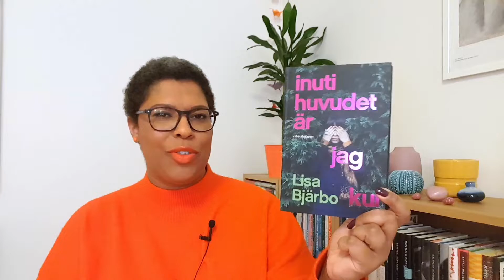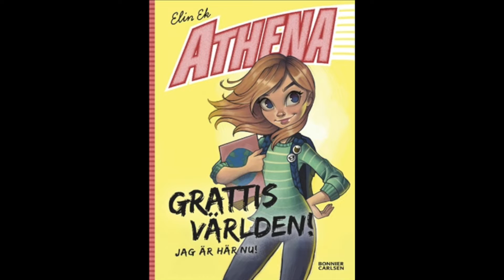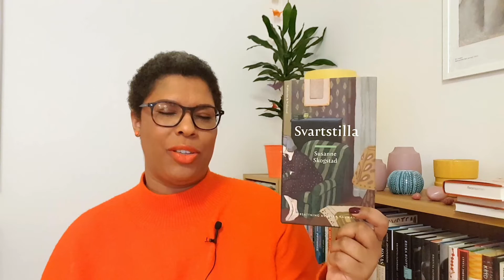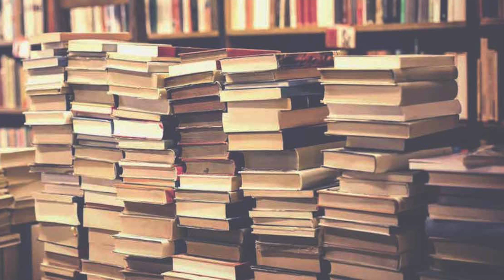Årets bästa böcker 2019!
Dags att summera vilka mina favoritböcker var förra året.

I'll Be Gone In the Dark av Michelle McNamara

The Most Fun We Ever Had av Claire Lombardo

Athena. Grattis världen! Jag är här nu! av Elin Ek

Annat jag pratar om i videon:
Johannas bokklubb